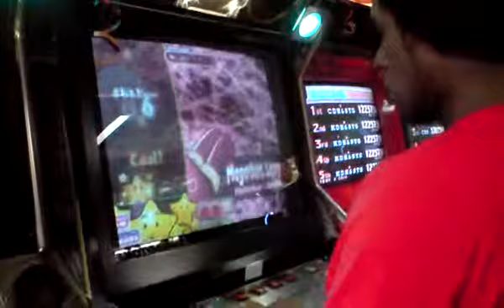MageGirlStory EZ D Arkam T_T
recien estoy k le doy al Ez2dj T_T